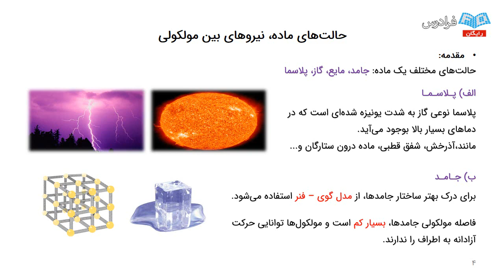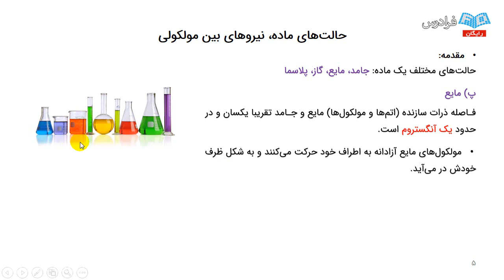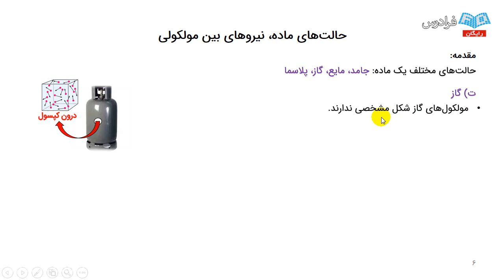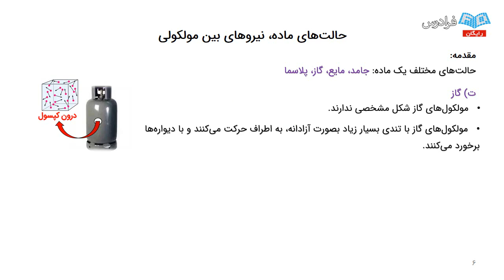Using The Gig Economy For Wealth Creation importance of technology in education